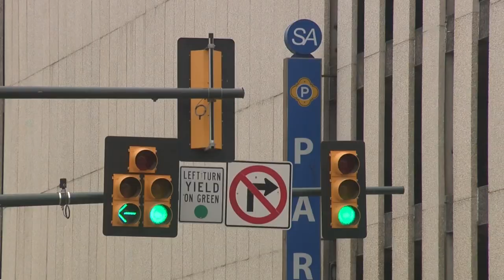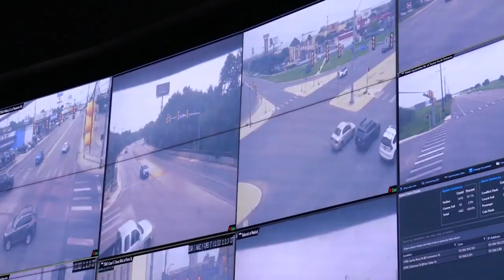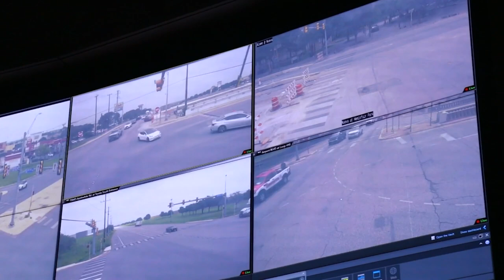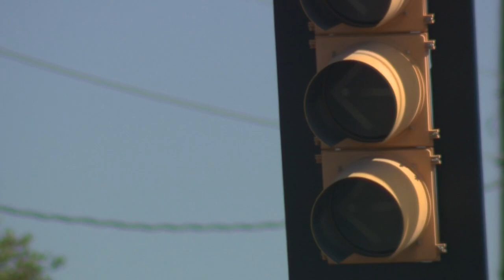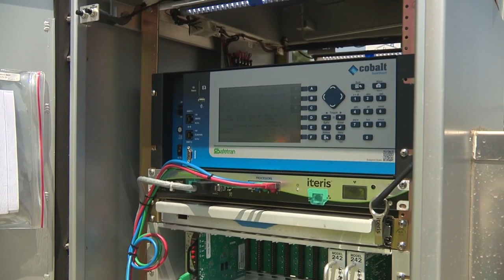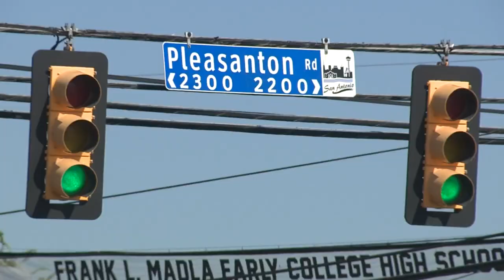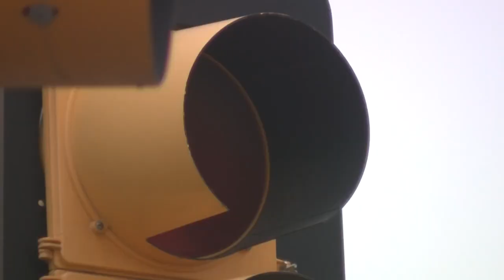Are traffic lights timed? KSAT Explains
No matter where you’re from or where you’re going, every driver deals with traffic lights. And it’s perhaps the biggest complaint? KSAT Explains traffic lights, how they are timed, and who controls them.